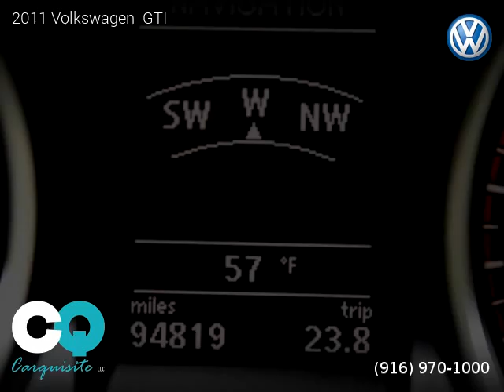2011 Volkswagen GTI - Carquisite LLC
Carquisite LLC
305 Riverside Avenue

2011 Volkswagen  GTI
$ 12,990

Clean title, Extended Warranty Available, 94,798 miles, Automatic, Deep Black Pearl Metallic exterior, Black interior, Hatchback, FWD: Front Wheel Drive, 4 doors, 4 cylinders, Gasoline, MPG City 24 and 32 in Hwy.